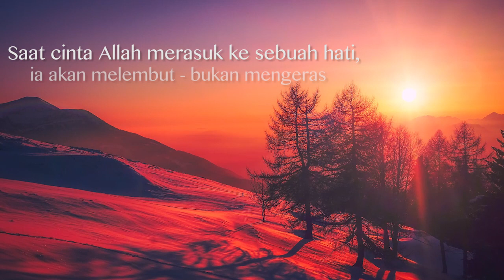Love & Happiness - Yasmin Mogahed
35 Tahun Mizan Hadir Dari Nusantara Mencerahkan Semesta.
Merayakan Komitmen dan Menghadirkan Literasi Terbaik.